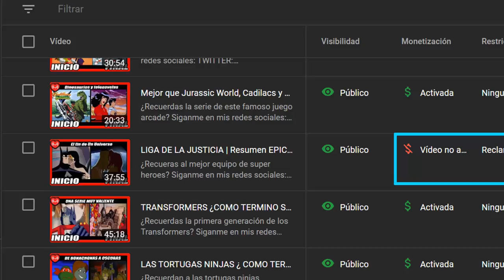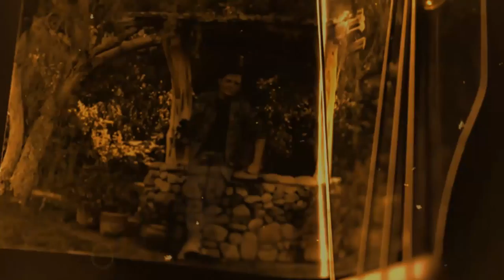EL FIN DEL UNIVERSO DC ANIMADO ORIGINAL | ¿Como Termino ?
¿Recuerdas como termino este legendario Universo?